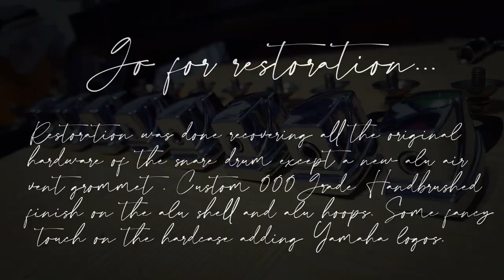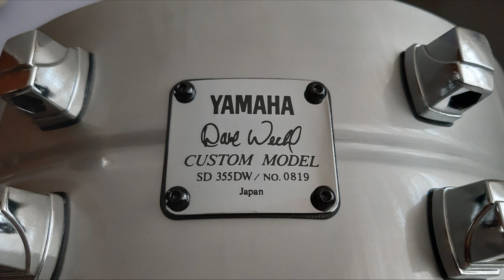Restoring and custom finishing a YAMAHA DAVE WECKL SD 355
Little video summary of the restoration done to the YAMAHA SD 355DW Nº 0819 Snare drum.

All the restoration was done recovering all the original gear of the snare drum except a new alu air grommet (cause: original one was removed to allow to clean up and handbrush all the shell`s area below it).

Custom finished with 000 steel wool grade handbrush on the aluminum shell and the aluminium hoops; all gear (shell, hoops, hardware) was clear laquered after restoration. Black teflón washers added to tension rods as well. It looks as brand new and custom finished now.